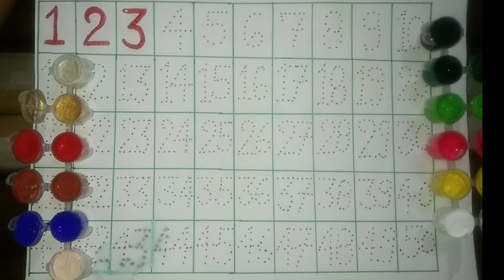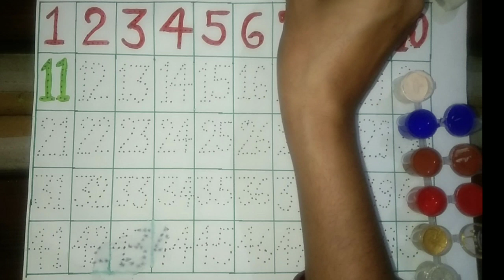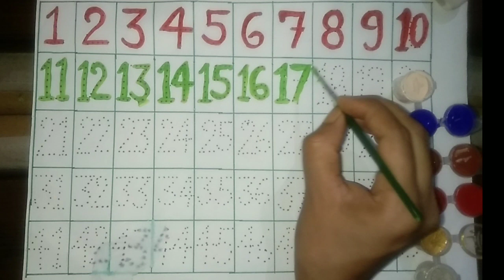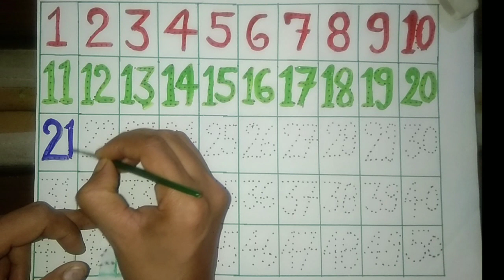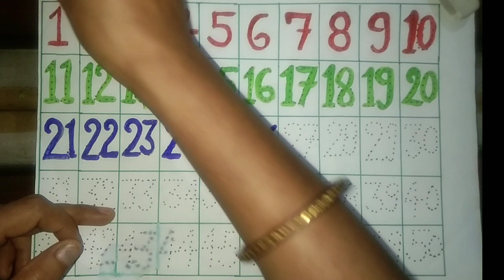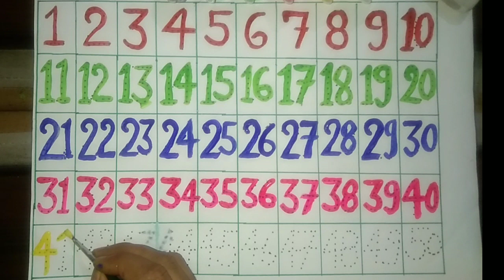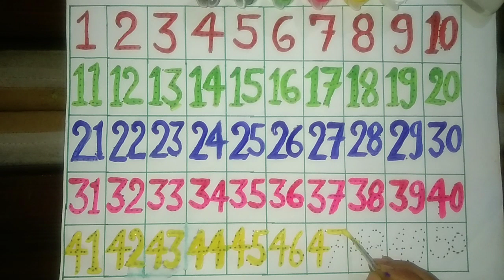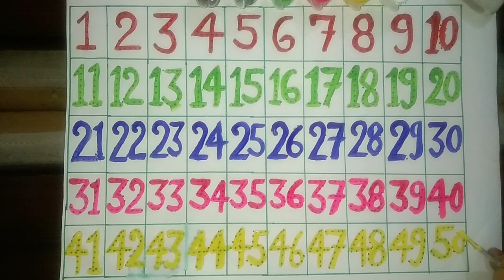24/08/023 Counting 1 to 50 For Kids|1 से 50 तक वन टू| 123 Counting In English| Colours Name| अआइई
24/08/023 Counting 1 to 50 For Kids|1 से 50 तक वन टू| 123 Counting In English| Colours Name| अआइई.